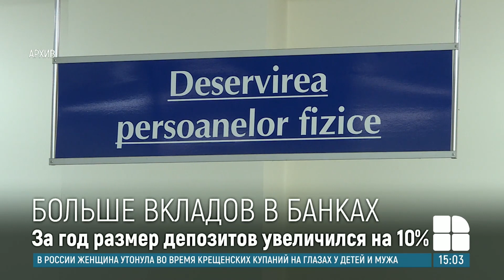"Камень на шее банков": за год размер депозитов увеличился на 10 процентов